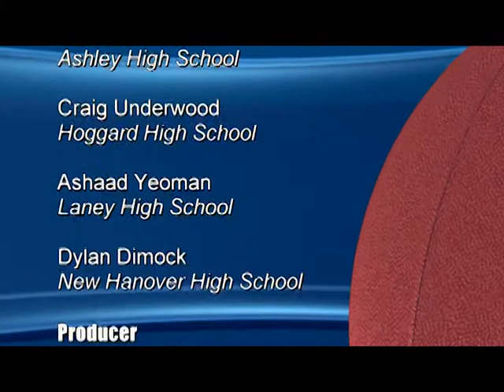Sports Round Table- December 2, 2019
NHCS Sports Show